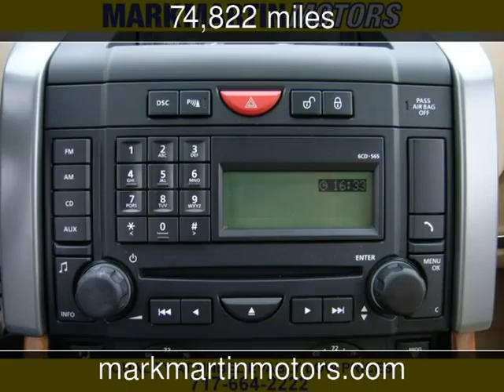2008 Land Rover Range Rover Sport SC Used Cars - Manheim,Pennsylvania - 2014-07-26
See more details about this used car This 2008 Land Rover Range Rover Sport SC with 74,822 miles is for sale at Mark Martin Motors.